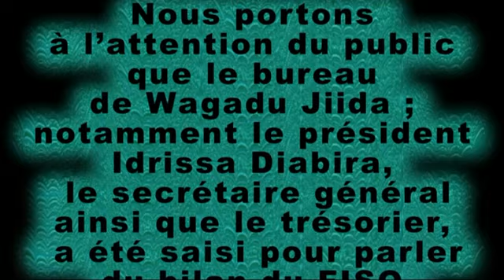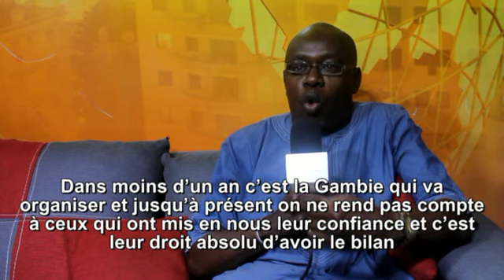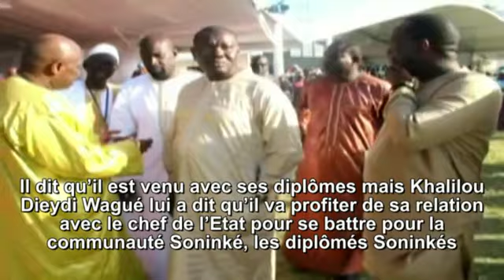Enquête Exclusive sur l’organisation du FISO Dakar 2018 Comptes et Mécomptes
Enquête Exclusive sur l’organisation FISO Dakar 2018 Comptes et Mécomptes : Reportage et réalisation Mohamed WAGUE